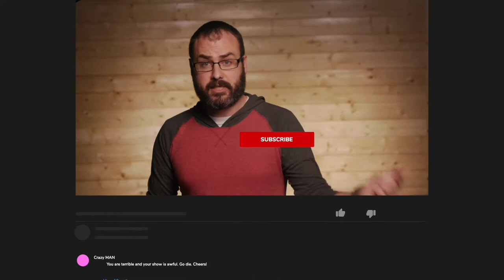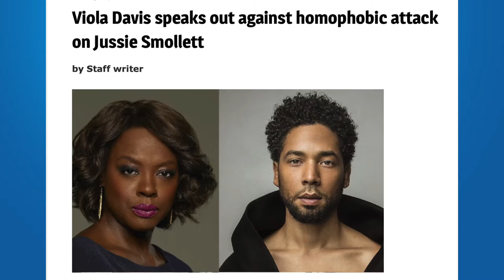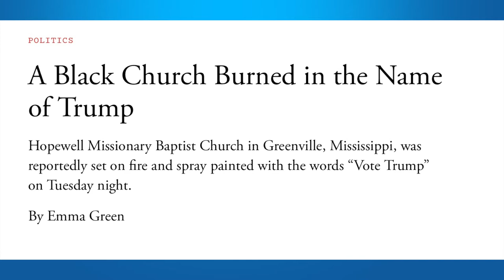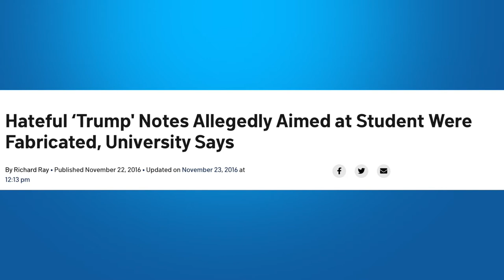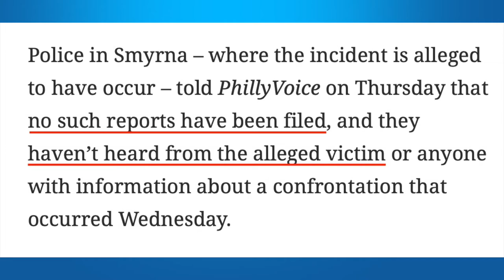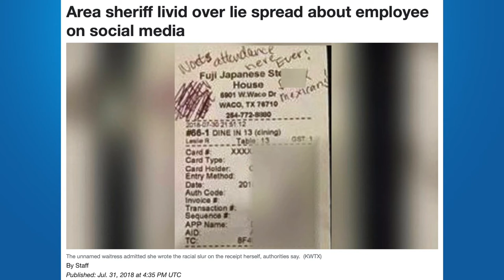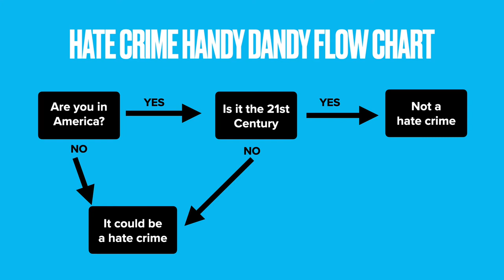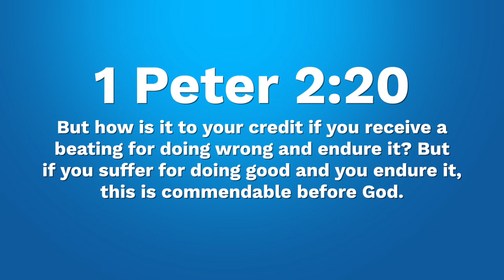Victimhood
ATC Ep.20 Victimhood
On this edition we celebrate our 20th episode with an examination of our culture’s conflation of virtue and victimhood, by highlighting a slew of hate crime hoaxes.